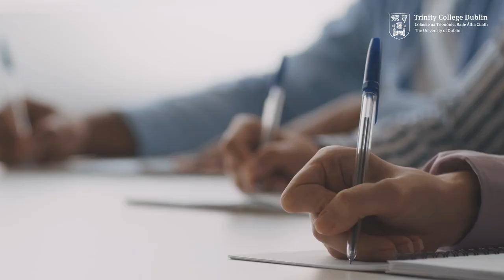Postgraduate Diploma in Immune Therapies at Trinity College Dublin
The postgraduate diploma in Immune Therapies is a 2- year part time programme and adopts a blended approach to learning and assessment.
The programme is aimed at those working in the biopharmaceutical industry who wish to upskill in the area of Immune Therapies and is the only postgraduate diploma available nationally specifically in the area of Immune Therapies and Immunotherapeutics.
Our innovative curriculum focuses on how Immune Therapies are designed, how they function, & how they are delivered clinically.
Students will be taught by key experts in the areas of Immunology, Oncology, Biostatistics, Media Communications and Entrepreneurship.
In addition, our course will also have guest lecturers from clinicians in the area of autoimmune disease, cancer and inflammation. In this way, students have an opportunity to engage and network with experts in their fields.
It encompasses online lectures and workshops, with some blended in-person lectures also delivered.
If you have a background in biochemistry, immunology, biology, medicine or engineering and are looking to acquire industry relevant skills in the area of immune therapies, then this course is for you.
Graduates of this course would be suited to work in the pharmaceutical industry in roles such as medical science liaison, medical information, market access, medical communications, therapy area specialist or clinical research associate to name but a few.
We look forward to welcoming you as a Trinity student in the near future.